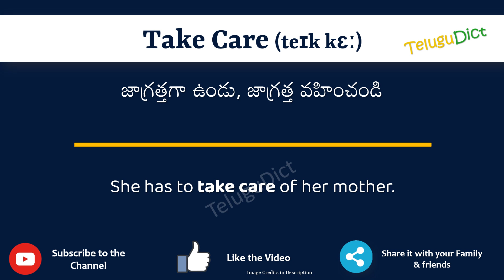Take Care Meaning in Telugu | Take Care in Telugu Dictionary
In this video, we will understand the meaning of Take Care in Telugu and learn the pronunciation of Take Care in Telugu.

 That is, you will understand Take Care meaning in Telugu as well as how to speak Take Care in Telugu,

What is the proper way to speak Take Care in Telugu?

So, Let’s learn the word Take Care in Telugu in just one minute.

Let’s, understands Take Care examples in Telugu

Take CaremeaninginTelugu
Take Caremeaning
# Take Care తెలుగులో అర్థం
Take CareinTelugu
Take Carein తెలుగు